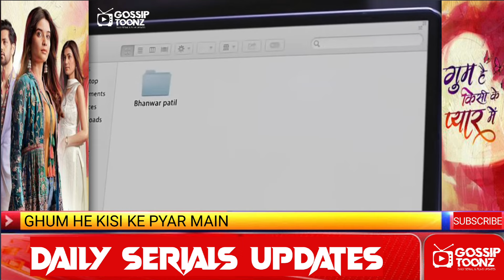Ghum Hai Kisikey Pyaar Meiin | 10th June 2024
Ghum Hai Kisikey Pyaar Meiin Today Episode | 9th June 2024

Copyright policy:-

Thumbnail and Pictures credits
Hotstar & Star plus